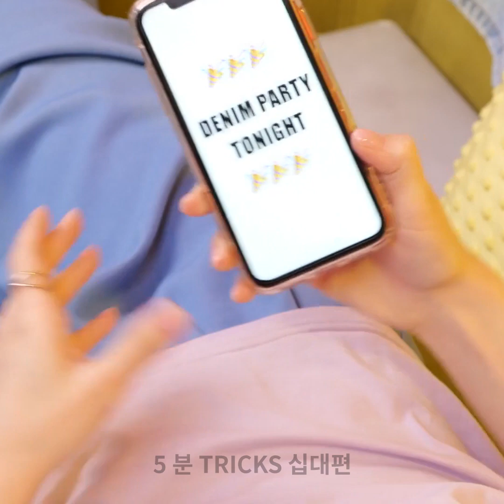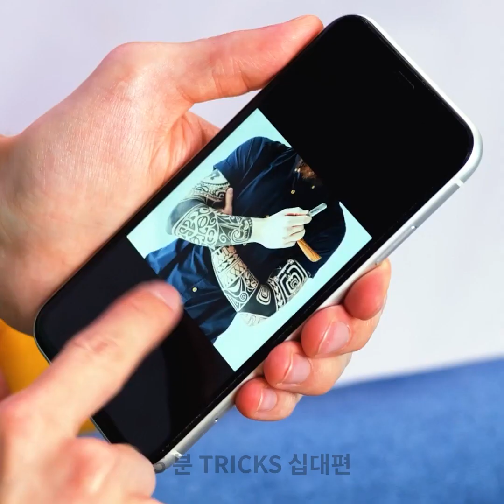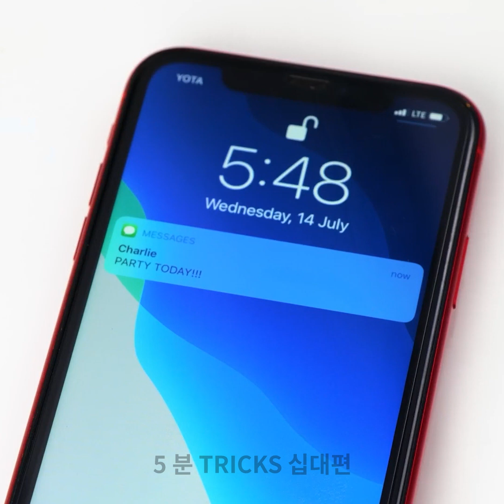스타일 해킹이 시작됩니다: 재미있는 DIY로 창의력을 발휘하고 패션을 업그레이드하세요.